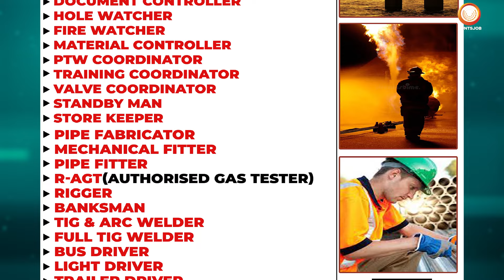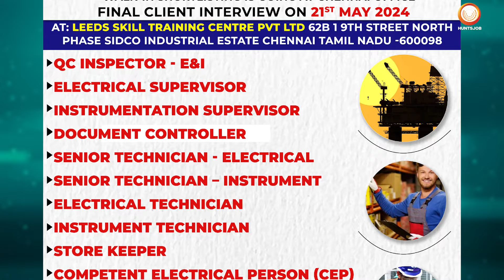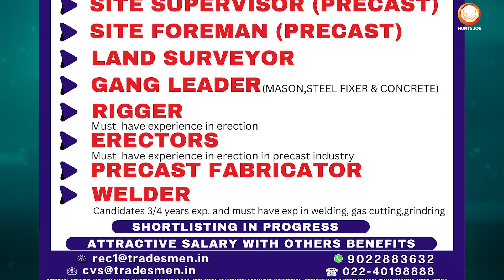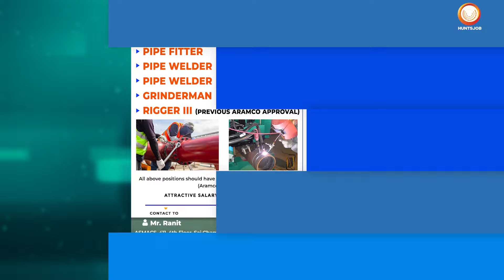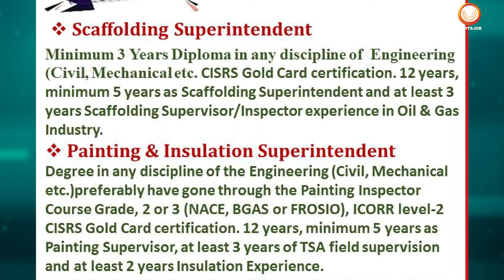Apply now |ARC welder jobs | Plumbers jobs |Electrician jobs in uae |Technician jobs |Riggers jobs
Apply now | welder jobs in Dubai | plumbers jobs | Electrician jobs in uae | technician jobs
 Looking for a high-paying job in the Gulf? We've got you covered! Discover exciting long-term projects with top companies that are hiring freshers. Apply now and take advantage of online interviews. Don't miss this chance to kickstart your career with lucrative opportunities!